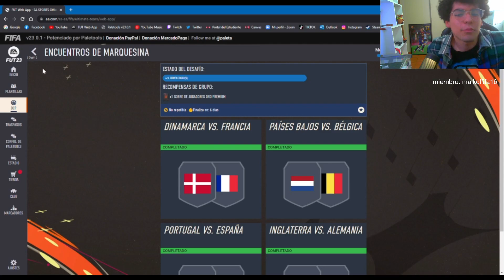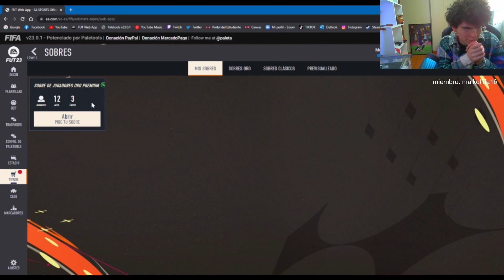TRUCO/SOLUCIÓN PARA HACER Y TERMINAR LAS MARQUESINAS SBC EN FIFA 23 ULTIMATE TEAM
TOP DONADORES:
XX RENE XX
CRAZYYMATY
NIUMAR IRRIBAREN
TOP MANAGER:
LUCAS ARENAS
VIDEOS RECOMENDADOS:
MARQUESINAS BUG FIFA 23
FIFA 23 MARQUESINAS
ERROR DE MARQUESINAS
FUT 23 ULTIMATE TEAM
FIFA 23
ENCUENTROS DE MARQUESINAS FUT 23